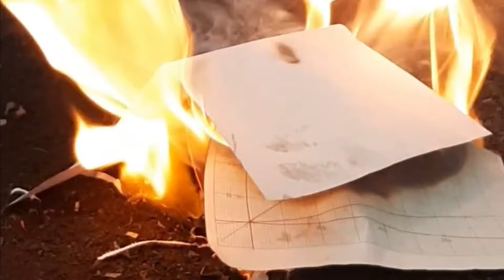Flame and Fire! 5 Minutes of Raku Firing various ceramic pottery vases & vessels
RAAQUU raku fired pottery ceramic pieces featured with a funk track :

Enjoy a detailed look my firing process while making raku fired vessels of various sizes and shapes. Every RAAQUU piece is a one of a kind piece of art.

RAAQUU

RAAQUU is a ceramic art brand founded in 2020. Manifested from the inspired mind of ceramic artist Adil Abdul Ghani, RAAQUU intends to make the magical world of Raku ceramics more accessible to ceramic art lovers all over the world.

Almost 15 years ago, Adil was enamored with Raku pottery while undergoing a ceramics training program in Japan. He made a daring step to hone his expertise in all things Raku and the result of that decision led to the birth of RAAQUU.

Raku ceramics are special because of the unpredictability of the raku firing technique. Raku firing is done in an extremely hot kiln and then removed while the ceramic piece is still red-hot or molten. Immediately after coming out of the kiln, the ceramic piece is then placed in a reduction chamber – usually a simple metal bin or container – filled with sawdust or paper. The extreme heat from the ceramic piece then ignites the combustible material in the reduction chamber, which is then sealed for a while. What happens inside the reduction chamber next is the key to the unique and unpredictable colors and patterns of each raku ceramic piece.

Adil’s Raku pieces comes in 5 different types of finishes: full-copper matte, half-copper matte, smoked (or ‘naked’), carbon half-copper matte, and obvara (a slightly varied technique of firing).

At RAAQUU, each ceramic piece cannot be reproduced. This makes each piece a unique, one-of-a-kind work of art with its own story to tell.

Get 10$ off your first purchase at raaquu.com with the code : FIRSTRAAQUU